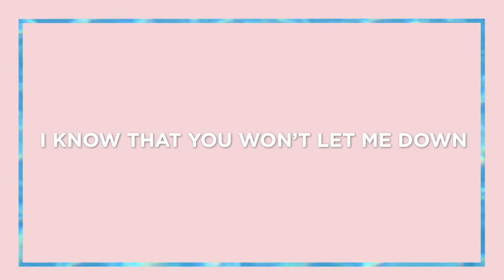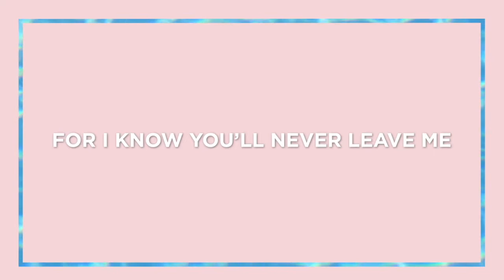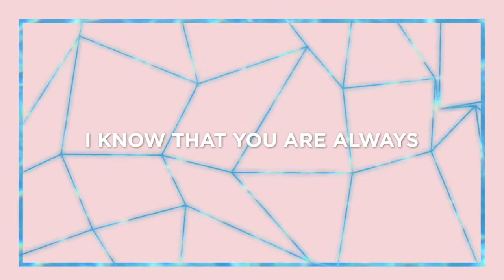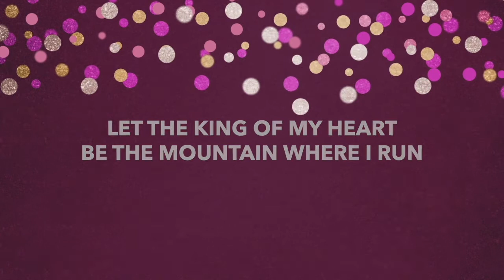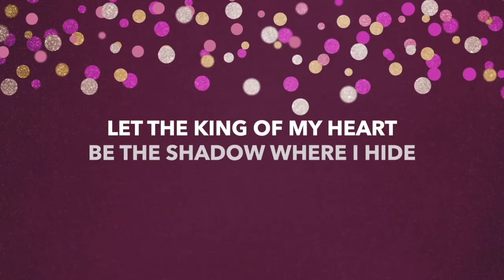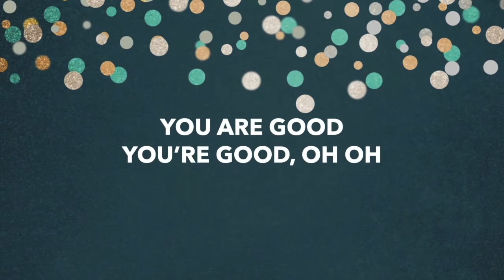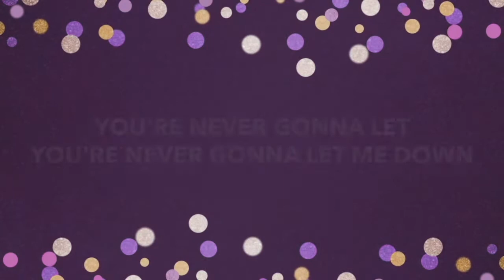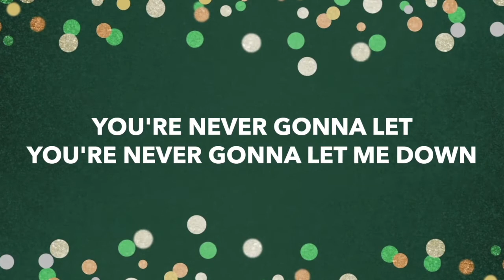Jesus as our Guide - StoneBridge Kids K-5th Grade Service - March 7, 2021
This week we're looking at Jesus as our Righteous Lord, and we'll be talking about that means, what 'righteous' means, and why it's important that God keeps his promises.